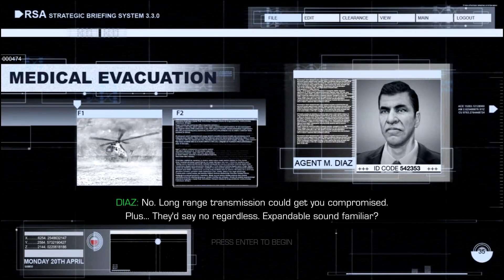Last Rites - Siberian Strike - Full Walkthrough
I am once again assumes the role of Cole Anderson who has been inserted deep behind enemy lines in Siberia, to locate, secure any information, and if possible, extract a CIA mole who was planted to work in a top secret Russian research base in a potential development of a bio/chemical WMD.